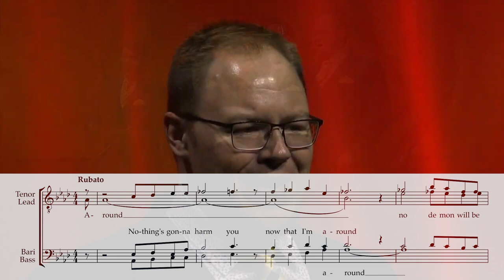one of the best tenors you'll ever hear